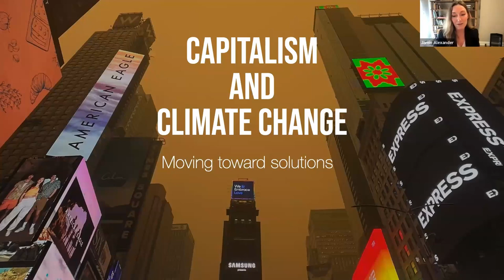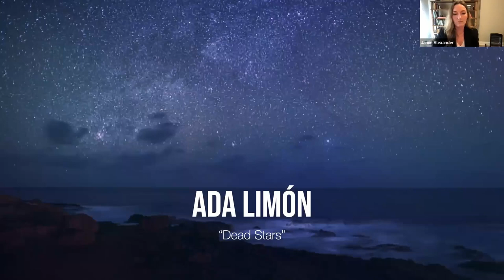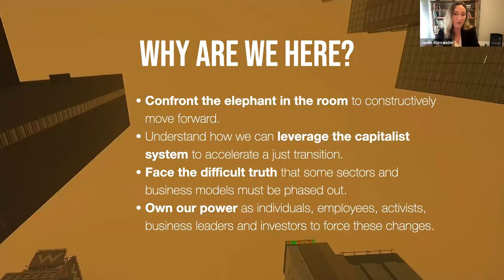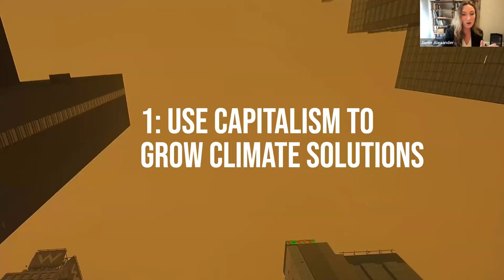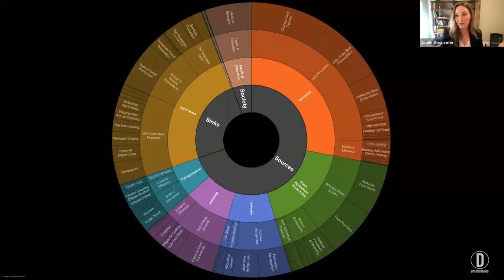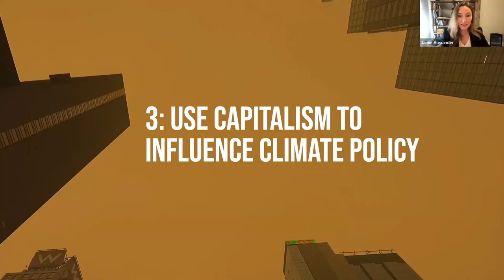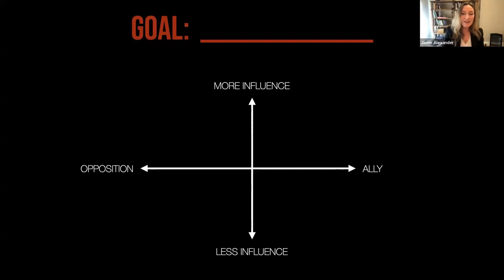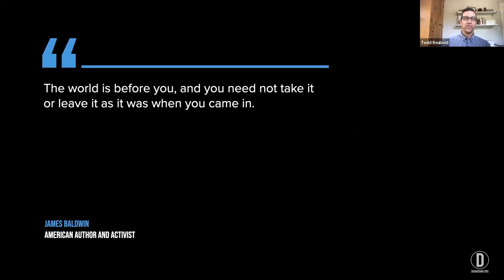Capitalism and Climate Change: Moving Toward Solutions | Presented by Jamie Beck Alexander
Few topics in the climate community are more charged than the capitalism vs. climate change debate. Is capitalism compatible with a world in the throes of climate change? Can endless economic growth persist on a finite planet? Is it even possible to dismantle our current economic system—and build a new one—in the next 7 years?

Many of us have passionate, deep-seated reactions to this topic, and for good reason: the stakes are impossibly high. Because emotions also run high, these topics are rarely afforded authentic, meaningful discussion in the public square. But this “third rail” elephant in the room is one that we can no longer afford to tiptoe around.

Join Jamie Beck Alexander, founding director of Drawdown Labs at Project Drawdown, as we delve into some of the places we might find common ground.

This boundary-pushing webinar will include an exploration of the role of the private sector and how employee power, the Drawdown-Aligned Business Framework, and the Drawdown Roadmap may point the way to the future.

This webinar is part of Project Drawdown’s new monthly Drawdown Ignite webinar series. Drawdown Ignite provides information and inspiration to guide your climate solutions journey. Updates on future webinars can be found by visiting

Additional Resources:

Drawdown Labs is Project Drawdown’s private sector testing ground for accelerating the adoption of climate solutions quickly, safely, and equitably

Top Takeaways:

1) Growth for growth’s sake is incompatible with a thriving planet. At the same time, the principle of growth can be harnessed to advance climate solutions—if deployed strategically.

2) Capitalism as currently practiced cannot continue indefinitely if we are to halt climate change. Some business models and sectors will need to pivot, and some will need to be phased out altogether.

3) That said, we can’t wait for wholesale systems change. As the larger transformation gets underway, we can direct the capabilities and resources of corporations to implementing climate solutions quickly, safely, and equitably. And shareholders and  employees can pursue opportunities to catalyze change within their own spheres of influence.

4) We need to see ourselves as different operators deploying different tactics, but all part of one larger team. Some of us work inside the system, changing it from within, and others push it faster from the outside, toward a shared North Star: a thriving, just, equitable world for eons to come.